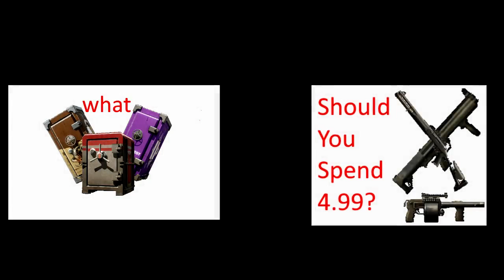Gage Courier Pack - DLC on the Go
I decided to change the name from "DLCREVIEWER" to "DLC on the Go" cause this DLC is actually really small, but also really useful lol

So yeah, and DLC that doesn't really add much to the game will be called DLC on the Go. (I mean dlc that doesn't introduce new guns or maps, if its just melees or mods its not really adding much tbh)

End song is DonAcDum from Payday 2 didnt want to leave it silent lol

Gage Historical Pack is next!